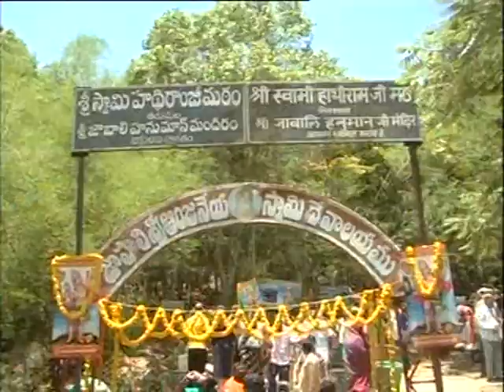తిరుమల జపాలి తీర్ధం శ్రీ ప్రసన్న ఆంజనేయ స్వామి -హనుమజ్జయంతి వేడుకలు